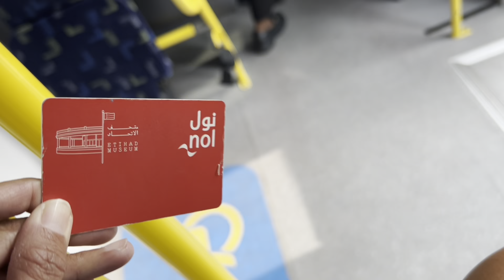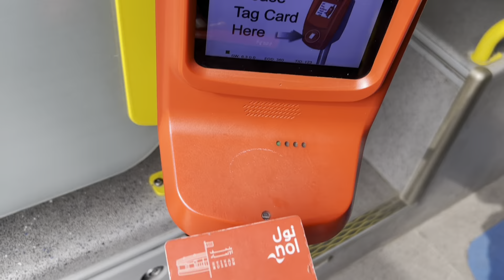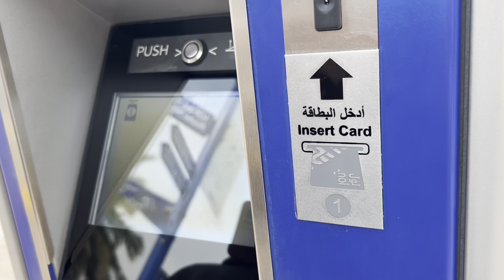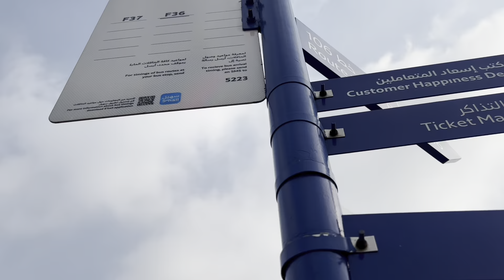DUBAI CORPORATE GAMES 2024| DAY 1 |FEBRUARY 24-25 2024